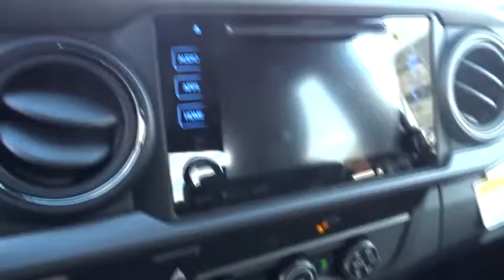2019 Toyota Tacoma 4WD Marietta, Roswell, East Cobb, Alpharetta, Kennesaw, GA 90698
Silver Sky Metallic New 2019 Toyota Tacoma 4WD available in Kennesaw, Georgia at Cobb County Toyota. Servicing the Marietta, Roswell, East Cobb, Alpharetta, GA area.
2019 Toyota Tacoma 4WD TRD Sport - Stock#: 90698 - VIN#: 3TMCZ5ANXKM201673

TRD SPORT PACKAGE (PY)  -inc: leather shift lever and knob  Sport grade package  Entune App Suite  Destination Search  iHeartRadio  MovieTickets.com  OpenTable  Pandora  Yelp  Facebook Places and Slacker Radio